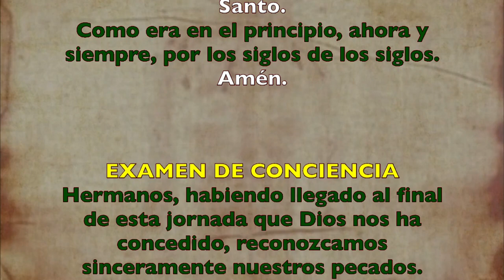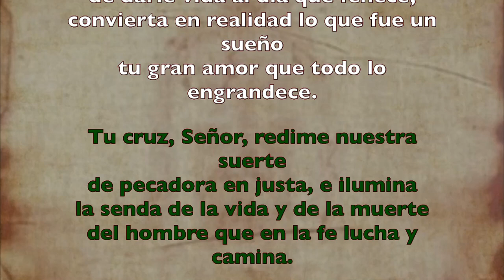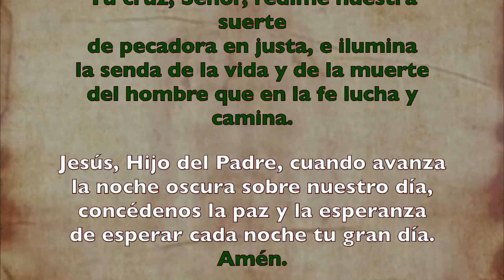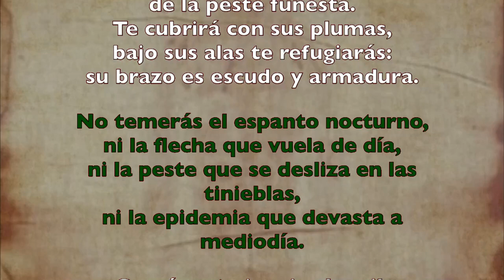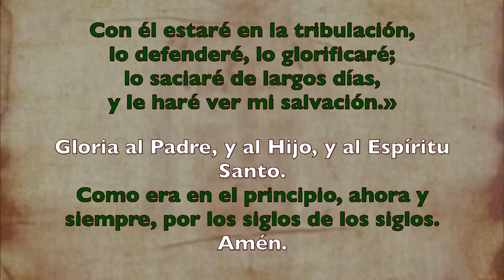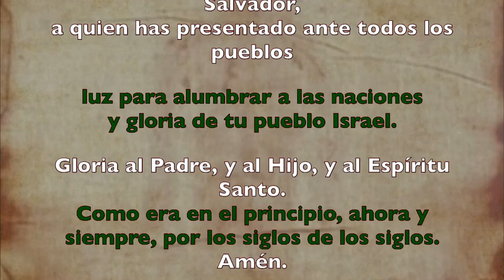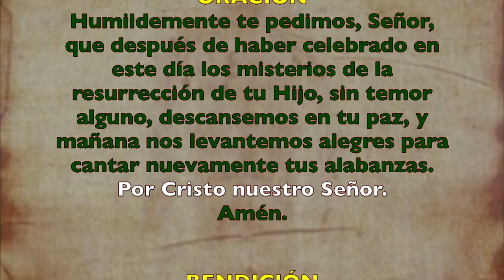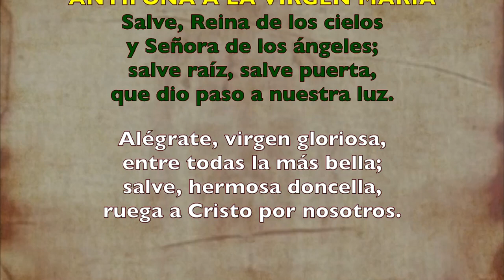Oración de la noche (Completas) DOMINGO 19 DE JULIO 2020 | Padre Sam | Producción Crisol